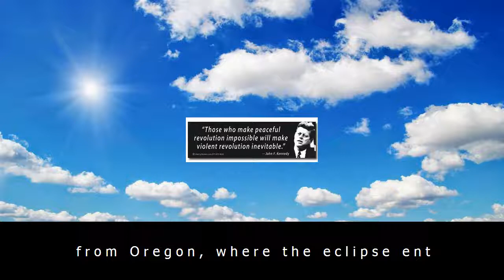Watch live: total solar eclipse, first to cross u.s. in 99 years